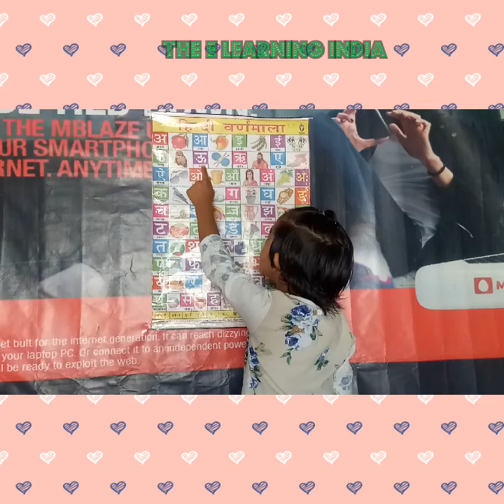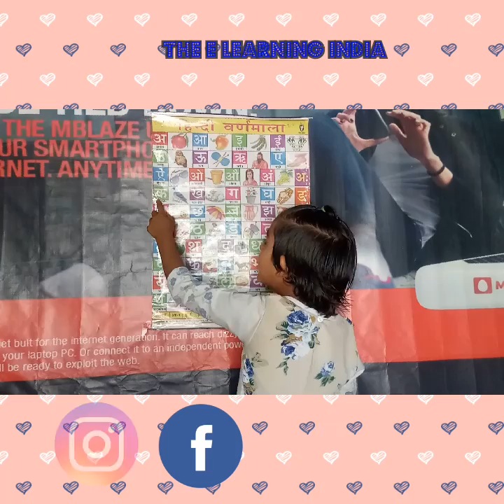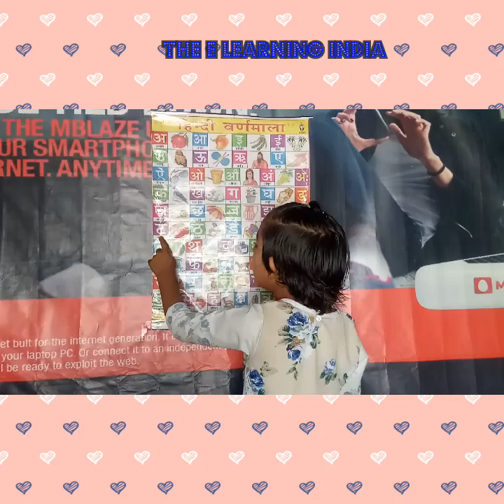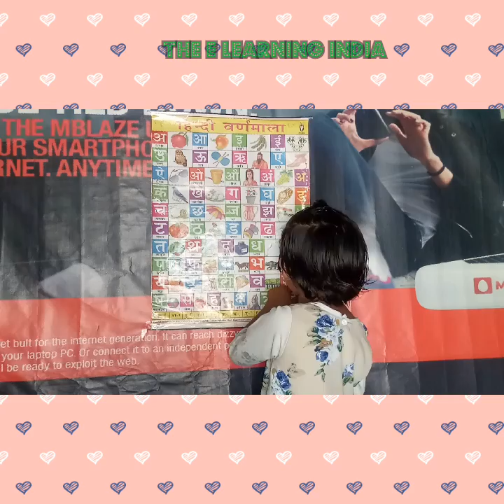K KH G Gh Hindi Varnamala for Kids सवंर को याद करने का तरीका ,क से ज्ञ तक क से ज्ञानी Garv and Vani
k kh g gh in hindi,
k kh g gh in english,
k kh g gh in hindi writing,
k kh g gh in gujarati,
k kh g gh bangla,
k kh g gh ng,
k kha ga,
k kh g gh in bhojpuri song,
hindi varnamala,
hindi varnamala song for kids,
hindi varnamala for competitive exams,
k se kabutar uda rahe,
k se kabutar k k k,
k se kabutar kha se khargosh song,
k se kabutar udta hai,
k se kabutar song,
k se kabutar bhola bhala,
k se kabutar kamal hindi,
k se kabutar kitna pyara,
k se kabutar kitna pyara song,
hindi swar,
hindi swarmala,
hindi swar and vyanjan,
hindi swar for kids,
hindi swarnamala,
hindi swarabarna,
hindi swar and vyanjan song,
hindi swar song,

k khgghinhindisong,
k khgghinhindi,
k khgghinenglish,
k khgghinhindisong,
k khg,
k khgghinhindi,
k khgghinenglish,
k khgghinhindiwriting,
k khgghingujarati,
k khgghbangla,
k khgghng,
alphabet video,
alphabet video kaise banaye,
abc alphabet song a to z,
abc alphabet song hindi,
abc alphabet video,
a for apple,
a for apple b for badka apple,phonics song,
phonics songs, learn abc song,
abc songs for children,
Children's Song,
kids songs,
children songs,
alphabet songs for children,
teach School,
abc phonics song,
Alphabet Song,
abcd songs,
english varnamala,abc,
alphabet song,
learn abc,
learn alphabets,
teach abc,
abc phonics songs for children,
phonics sounds of alphabets ,
hindi varnamala,
ABCPhonics Song With Image,
abc song,
Children's Song,
music for children,
children songs,